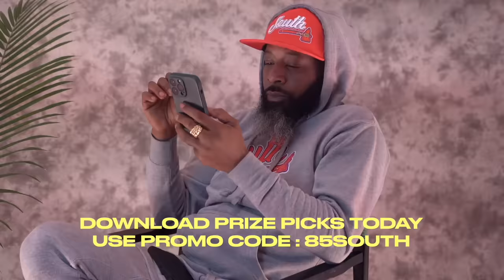MANDII B IN THE TRAP! | 85 SOUTH SHOW PODCAST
Mandii dated Jack?